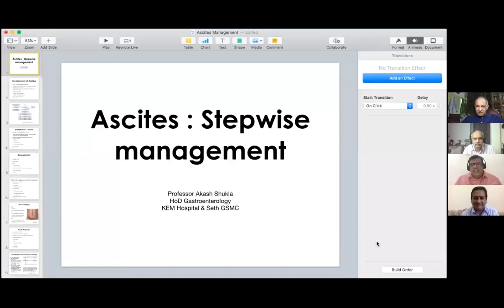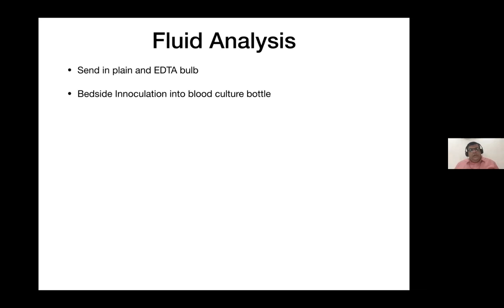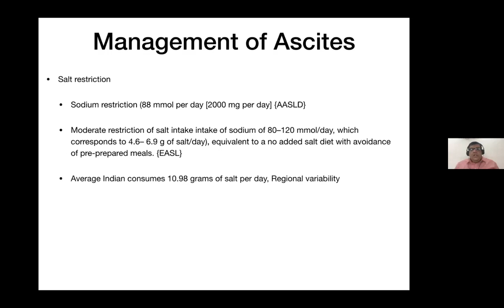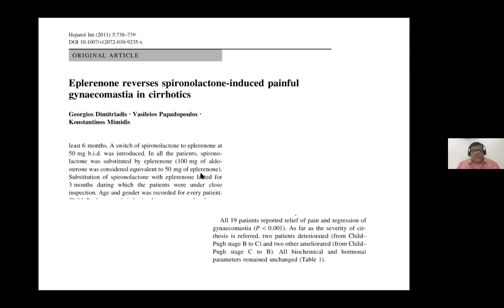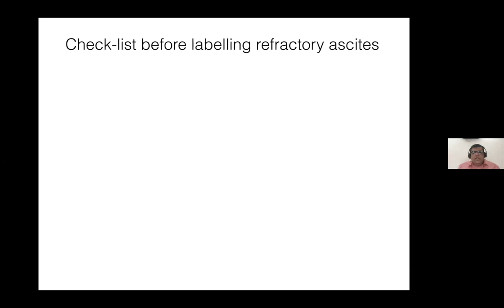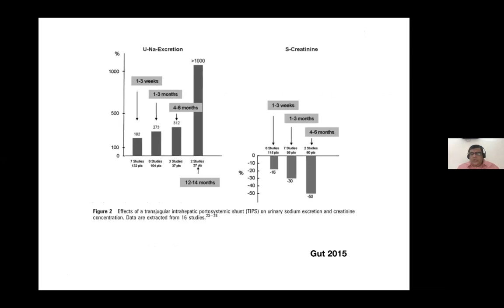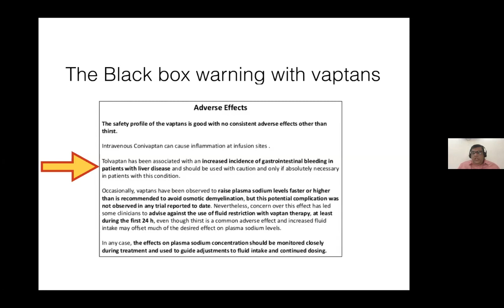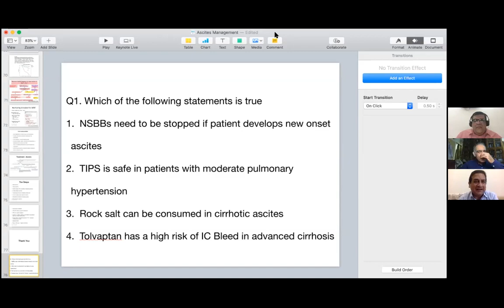ISG MASTERCLASS I (22): Stepwise Management of Ascites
Stepwise Management of Ascites
Dr Akash Shukla